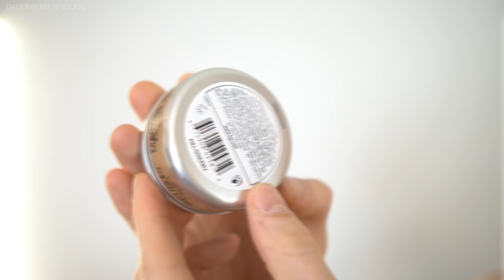TIGI BED HEAD - MATTE SEPERATION ● HAARSTYLING PRODUKTTEST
Hey Leute
heute teste ich für euch das Haarstyling Produkt "MATTE SPERATION" von "TIGI BED HEAD for MEN". Sicherlich hat der Ein oder Andere von euch schon einmal von dem Haarstyling Produkt "MATTE SEPERATION" von "TIGI BED HEAD for MEN" gehört. Das Haarstyling Produkt gibt es schon seit längerer Zeit auf dem Markt und ich habe mich entschlossen das Haarstyling Produkt für euch zu testen! Ich gehe beim Haarstyling Produkttest von "TIGI BED HEAD for MEN - MATTE SEPERATION" beispielweise auf die Verpackung, den Geruch, den Inhaltsstoffen und vielen weiteren Punkten ein. Mich würde interessieren, was ihr von dem Haarstyling Produkt "MATTE SEPERATION" von "TIGI BED HEAD for MEN" haltet und ob ihr dieses Haarstyling Produkt bereits verwendet. Ich hoffe ich konnte euch mit meinem Haarstyling Produkttest helfen und wünsche euch weiterhin viel Spaß beim Schauen des Produkttest zu "MATTE SEPERATION - TIGI BED HEAD for MEN. :)